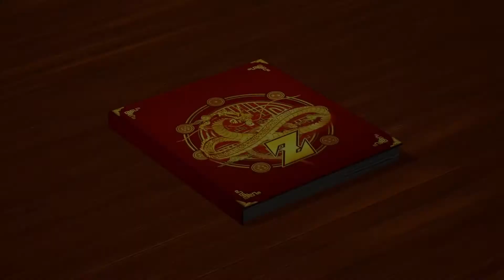Dragon Ball Z Kakarot Part 14